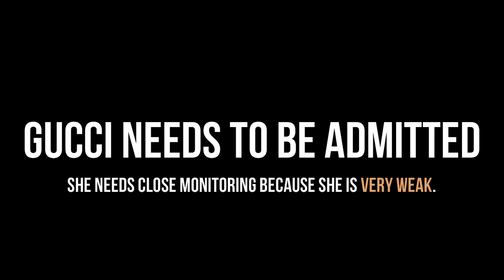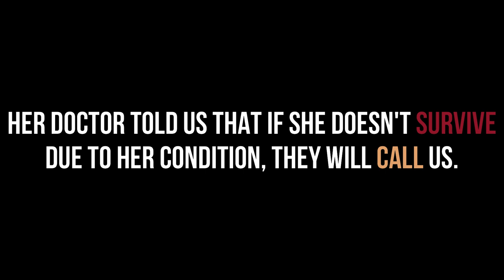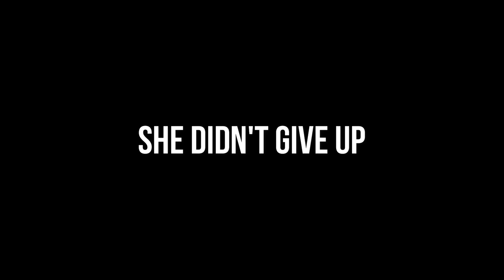PARVO SURVIVOR Story | How my Toy Poodle dealt with Deadly Parvovirus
This video is made to raise awareness about Canine Parvovirus. What to expect and how to deal with this deadly virus based on our own experience. Know the early signs and symptoms of parvo. Save your dog/puppy before it's too late.

Canine Parvovirus is a highly contagious virus that causes infection in their GastroIntestinal system, and without treatment, it is potentially DEADLY. Watch to learn more about the symptoms of this disease.

This is the journey of my 2 months old toy poodle on her battle against Parvovirus.